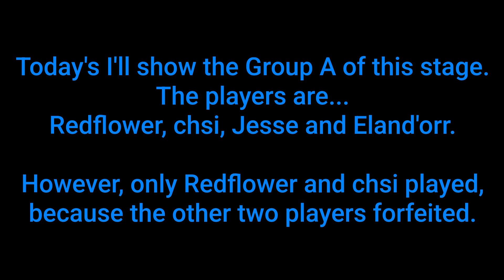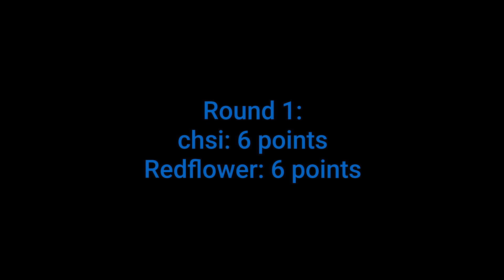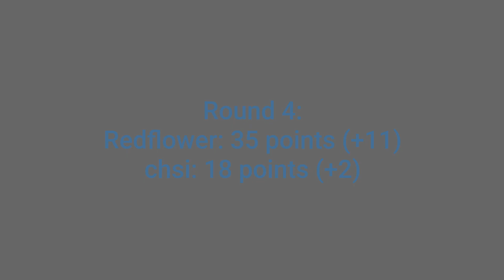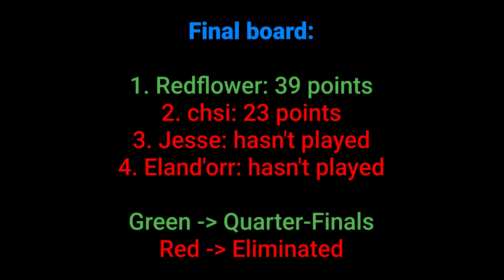EUROSURVIVAL - PLAY-IN STAGE | GROUP A (ft. chsi, Eland'orr, Jesse, Redflower) | HIGHLIGHTS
The Play-In Phase has started! 6 players which were eliminated from the Winners' Groups and the 2 survivors of the Decider Stage now play each other to earn the last 2 spots for the Quarter-Finals. Only the winner of the Play-In groups goes through, which means this will be an elimination fest.
Favourites were chsi and Redflower, but who has gone through?

Surviv.io // Survivio // Surviv io // Suroi